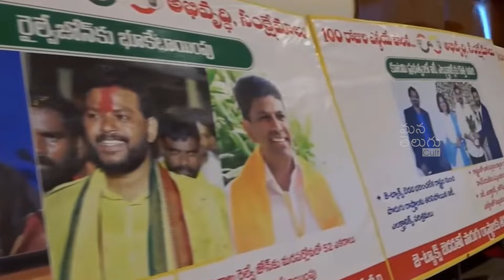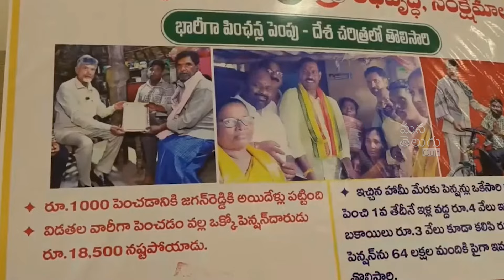రోడ్డు మీద అడ్డంగా నరకాలి🔥Pawan Kalyan FIRST Reaction On Jani Master Case | Shrasti Verma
రోడ్డు మీద అడ్డంగా నరకాలి🔥PawanKalyan FIRST Reaction On JaniMaster Case